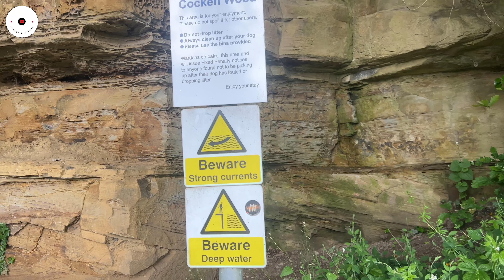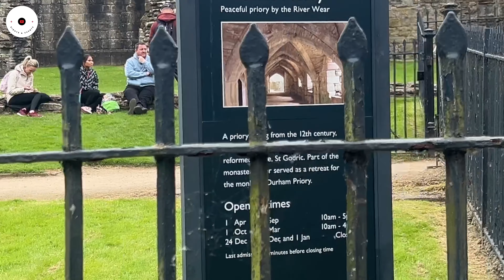Finchale Abbey: Ruins, Saints, Pilgrim | Relaxing Music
Welcome to Sights and Events!

Join us on a journey to unravel the captivating mysteries of Finchale Priory! Nestled by the River Wear in Durham, England, lie the evocative ruins of this mediaeval monastery. Legends whisper of a hidden tomb—is there any truth to them? Explore the fascinating story of St. Godric, a sailor who found faith and became a saint. Uncover the priory's hidden role as a haven for pilgrims and a peaceful retreat for monks. All this unfolds against a backdrop of relaxing piano music.